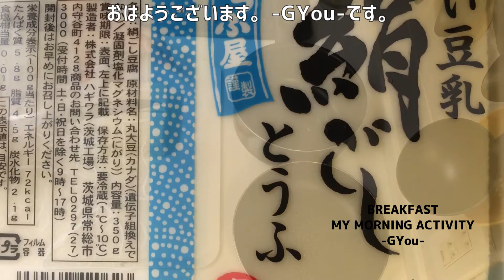簡単ひとりぼっちの朝ごはん（「肉豆腐とお味噌汁」朝からちょっぴり大忙しです！）【朝活チャレン452】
本日は、肉豆腐とお味噌汁をほぼ同じ具材で作りました。
少し朝から大忙しです(^_^;)